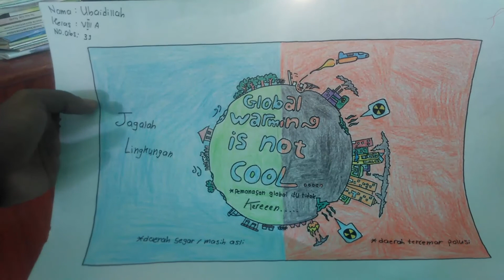MACAM-MACAM POSTER KESEHATAN Materi Seni Rupa oleh Kelas VIII